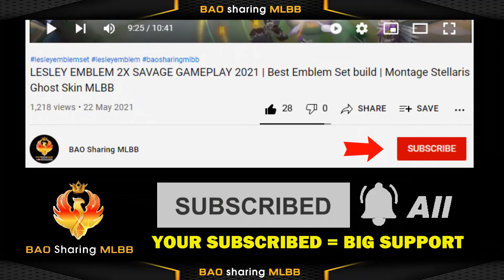MLBB NEW PATCH NOTES 1.6.62 Update | Guinevere Buff LEGEND SKIN skill SOUND EFFECT !!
【VIDEO CONTENTS】
- Mobile Legends bang Bang ( MLBB ) Heros Upcoming Buff and Nerf
- PATCH NOTES NEW update 1.6.62
- Guinevere Buff and legend skin sound effect
- Wanwan buff